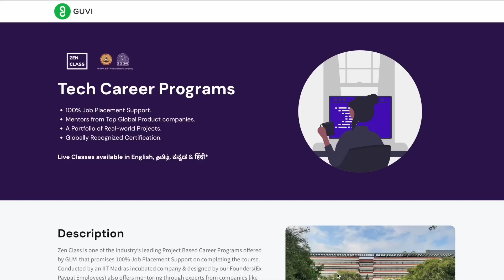Shocking😭Leather Industry to Data Science In just 5Months🔥🔴No CS Degree & No Experience🔴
Incredible😭Leather Industry to Data Science In just 5Months🔥🔴
Zen Class offers a Data Science Course with IIT-M Pravartak Certification, providing job-ready skills in 3-5 months in  Hindi, English, Tamil, Telugu,. The program includes 360-degree Career Guidance, Certifications, and Placement Support. GUVI, IIT Madras incubated, ensures 100% job placement assistance in IT skill education.

We have karthik with us in the video, who started his career in leather industry, but realized that it has very slow growth. He wanted to switch his career path, found data science to be very fascinating and high growth potential field and is now working as data science lead.

This video is in collaboration with Guvi. I found Karthik's journey to be very interesting and also useful to the freaks so have made this video.